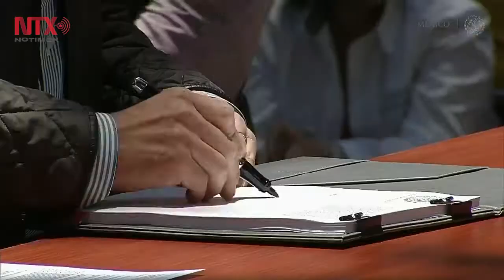En ningún caso puede haber espacio para la violencia: EPN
El Presidente llamó a la reflexión porque dijo que no podemos dejarnos llevar por enojos, agravios, resentimientos para generar violencia.